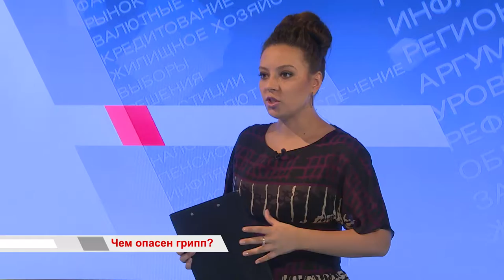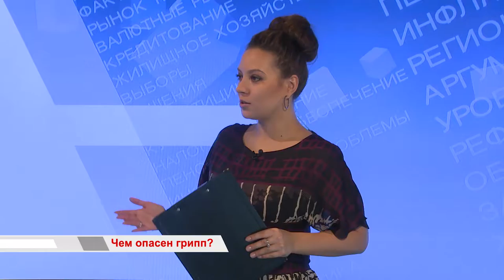«Время говорить»: Чем опасен грипп?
«У меня печальный вид,
Голова моя болит,
Я чихаю, я охрип.
Что такое?
Это — грипп!»

Так описал основные симптомы этого вируса Советский поэт Сергей Михалков. И, безусловно, они известны всем. Но многие не задумываются, какими могут быть осложнения не долеченного или перенесённого «на ногах» заболевания. В сезон гриппа и ОРВИ мы решили задать специалистам вопросы о вирусах, которые порой принимают масштабы эпидемии.